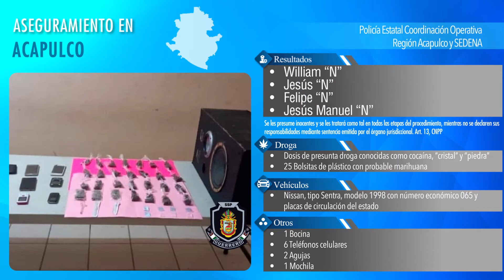Resultados de la Policía Estatal del 1 al 14 de junio de 2021